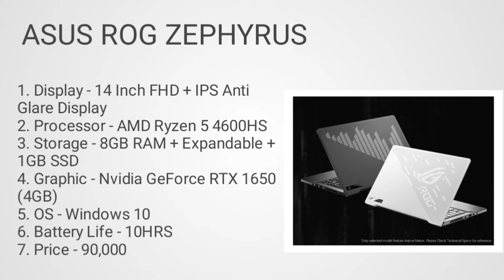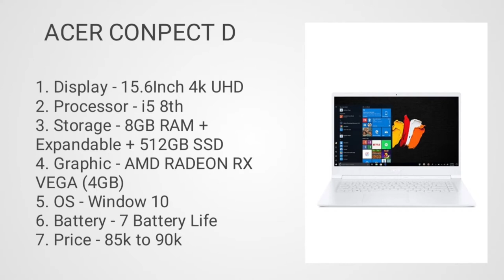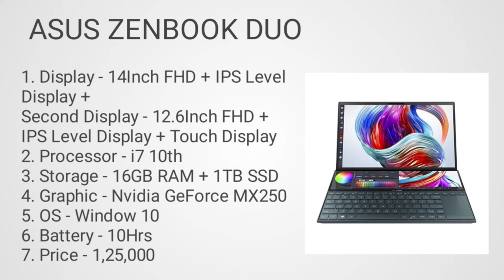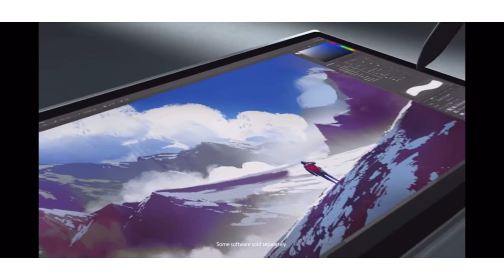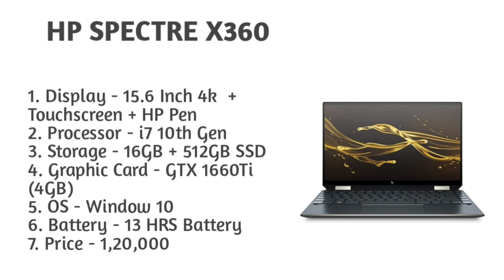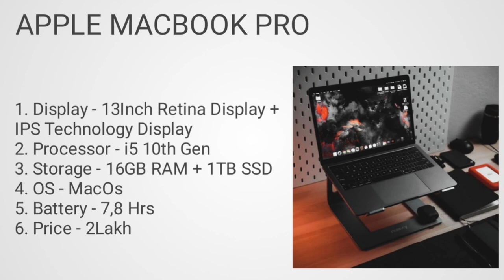Top 5 laptop for animation in 2021. Best laptop for 3d animation. Laptop for animation. 3d animation